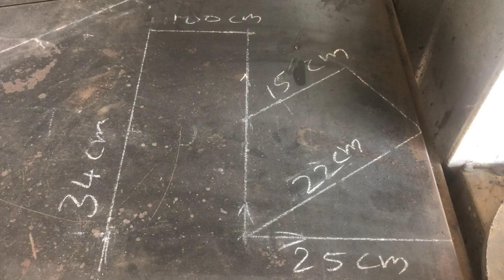Idea for making Double burner firewood stove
easy making Double burner firewood stove/iron fabrication ideas/welding_creative